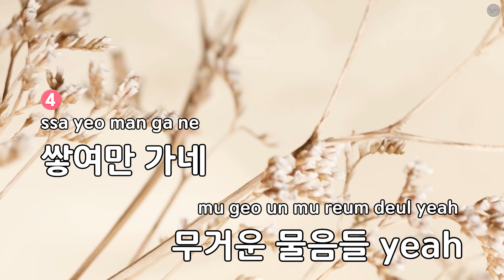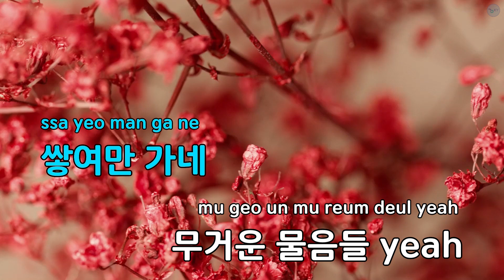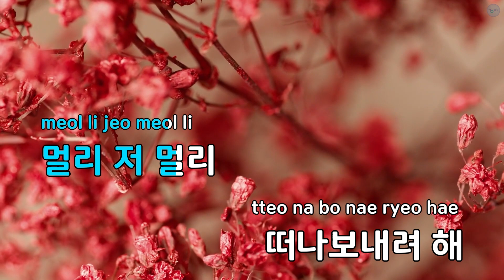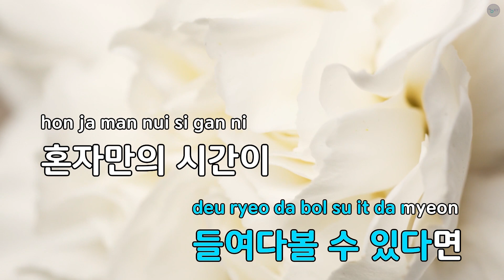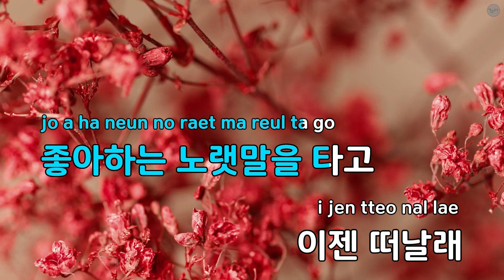EARPHONE (MINHYUN SOLO) - 뉴이스트 (KY.71725) / KY KARAOKE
"★ 곡 정보 ★
번호 : 71725
제목 : EARPHONE (MINHYUN SOLO)
가수 : 뉴이스트
작사가 : 황민현,Bumzu
작곡가 : 황민현,Bumzu,이..

Copyrightⓒkeumyoung